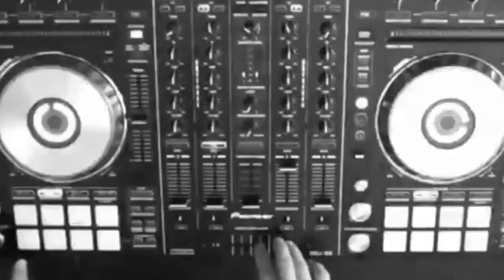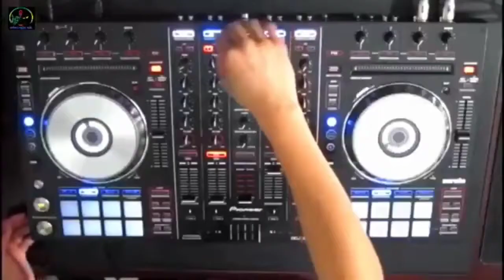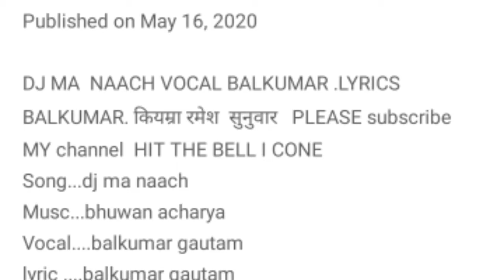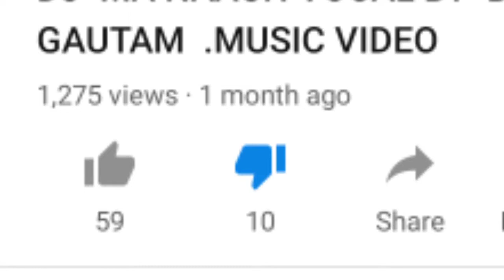The Mugic Video...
The Mugic Video. It's a Roast Video Of One Cringe Music Video.

Concept/Edit: Ishan lamsal

Ishan Lamsal:
Note : I don't Hate Any Person Who Are In Video. Take This Video Olny As A Fun . Don't Hate Anyone .

So Enjoy The Video Guys.
Don't Forget To Check Our Previous Videos.✊✊✊
And last click Like.😍😍😎😎👍👍👍
👉👉WE NEED YOUR SUPPORT👈👈
(€€€Let's Make 10 k SUB Fast ¥¥